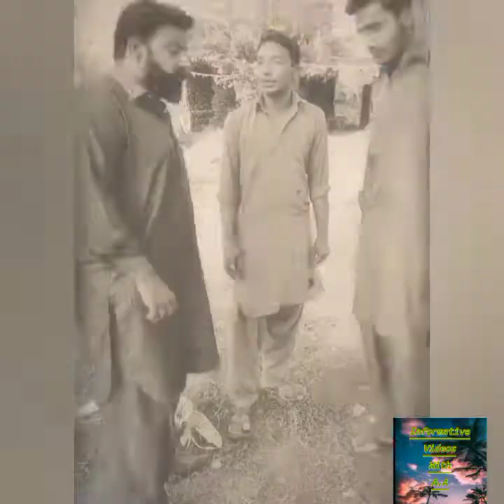funny videos of jeevan sultan1|| latest funny videos 😂😂😂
in this video you will watch the most funny videos of jewan sultan
funny videos